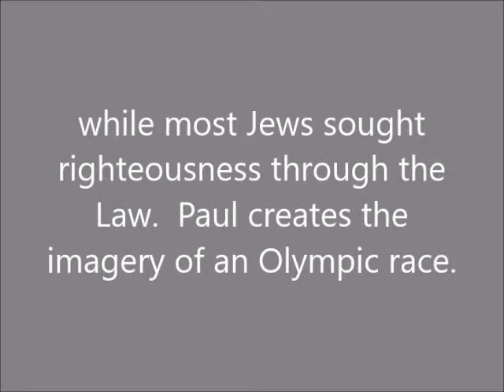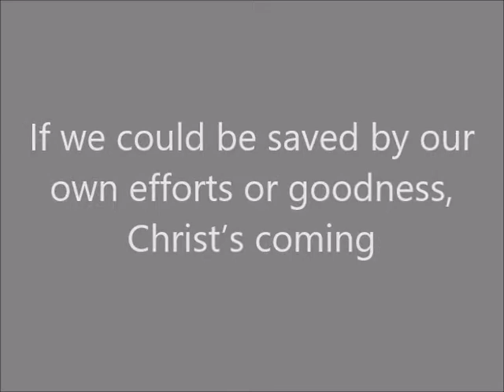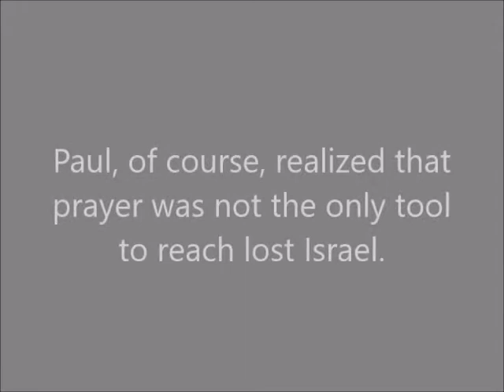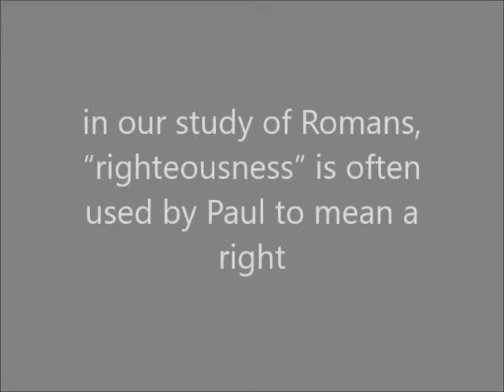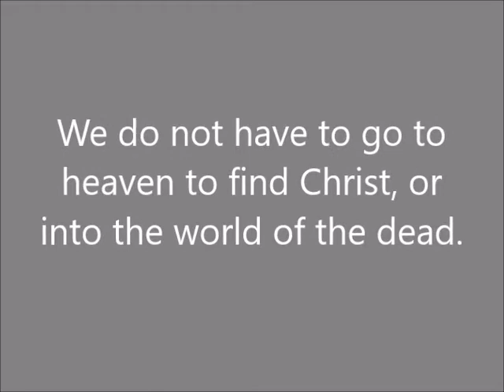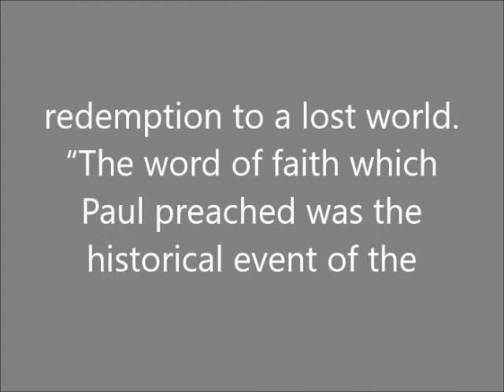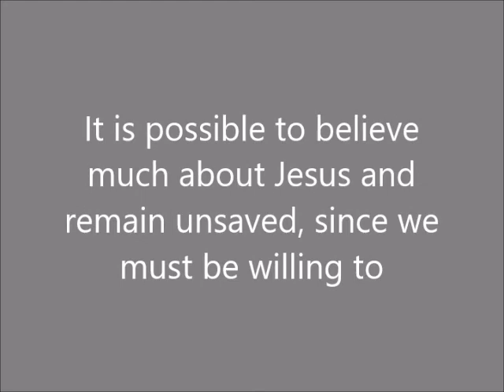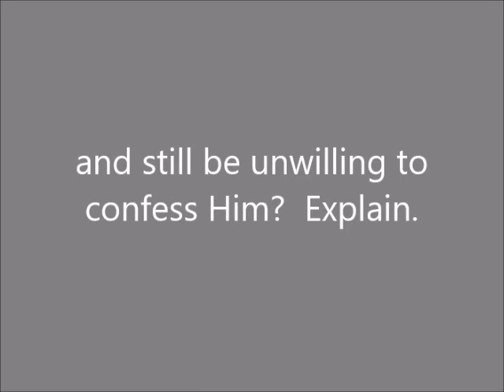Sunday School Lesson (May 16, 2021) Saved by Faith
Entitled: Saved by Faith,
Lesson Text:  Romans 10:1-10,